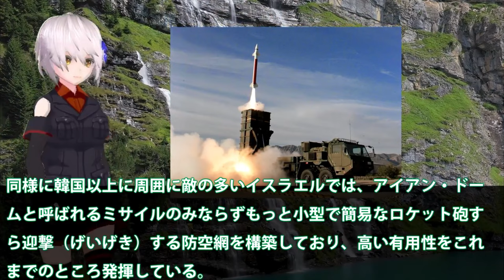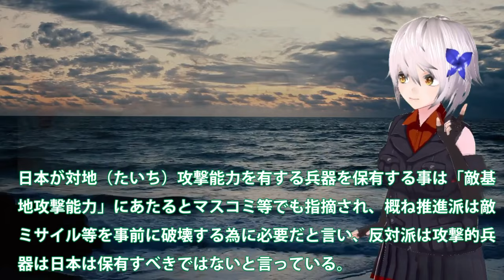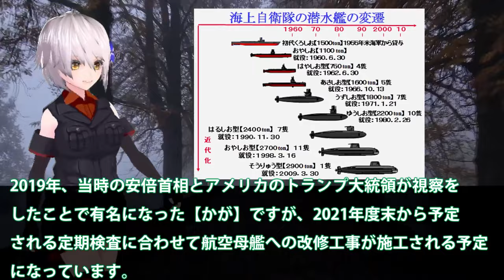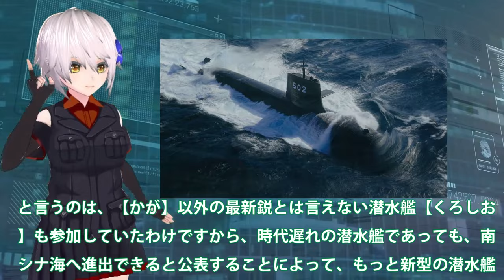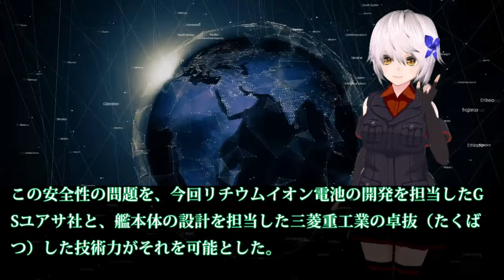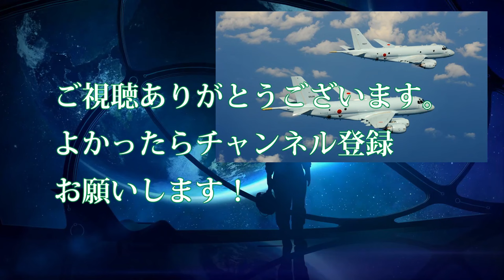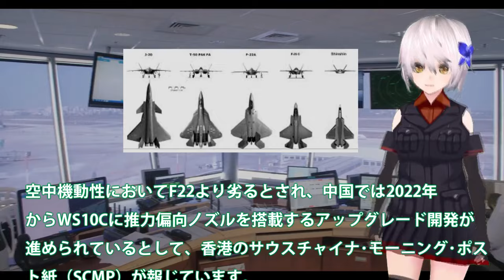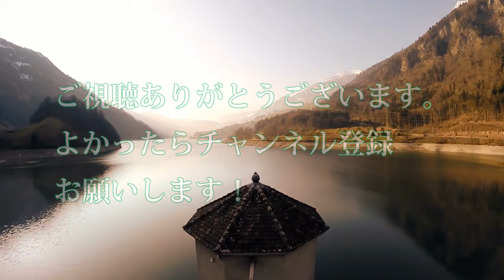【防衛軍事力】陸海空自最強 敵基地攻撃能力を日本政府本気で閣議決定！12式誘導弾改の導入は22年か？和製トマホーク【ゆっくり解説】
1敵基地攻撃能力を日本政府本気で閣議決定！12式誘導弾改の導入は22年か？和製トマホークと戦闘機での・・・

2くろしお潜水艦南シナ海登場で！今まで隠されていた任務が明らかに・・・中国が知ったときにはもうすべての情報を？

3豪州 潜水艦問題難航？その時日本、海上自衛隊の最新鋭潜水艦「おうりゅう」進水リチウムイオン電池によるその実力は？

4米軍機が日中中間線を突破し中本土に接近か！米最大限の圧力を中にF35でかけ？一触即発は近平もビビるJ20ポンコツ…